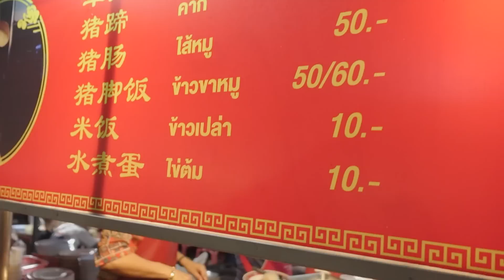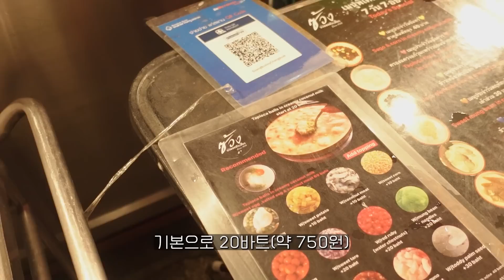번호표를 뽑고 줄을 서서 먹는 야식메뉴 로컬푸드가 유명한 치앙마이 시장ㅣ40대 유부남 태국 처가살이 한달째ㅣ국제커플 🇹🇭🇰🇷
태국 현지인 와이프의 추천 야식메뉴 그리고 태국 치앙마이에서 처음 줄을서서 기다려봤습니다...